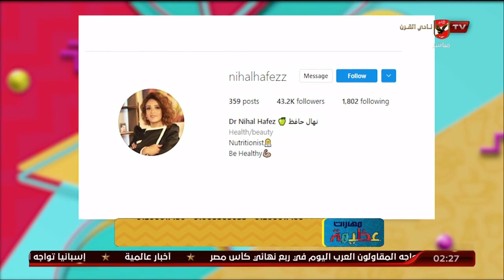اليوم الفري في الدايت مع أون تارجت فارما مع د. سالي فيكتور